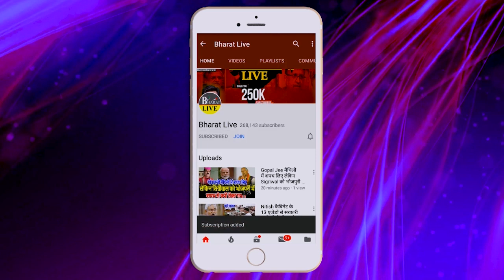सुबह सवेरे: नीतीश का खुल गया पोल, तेजस्वी की हाई लेबल मीटिंग, थर्ड फ्रंट में JDU की एंट्री नहीं !